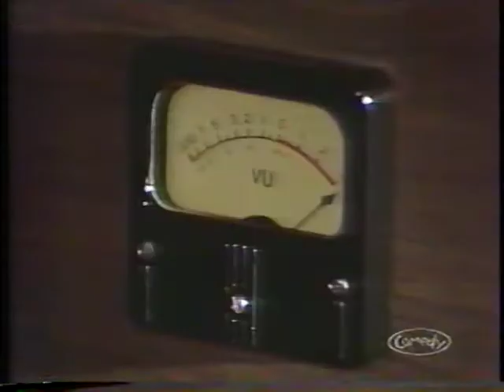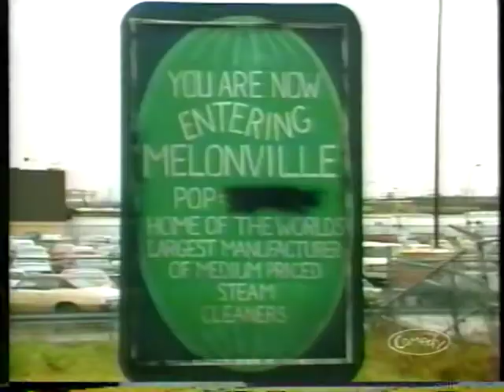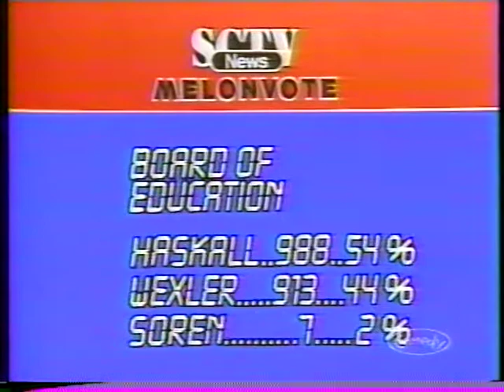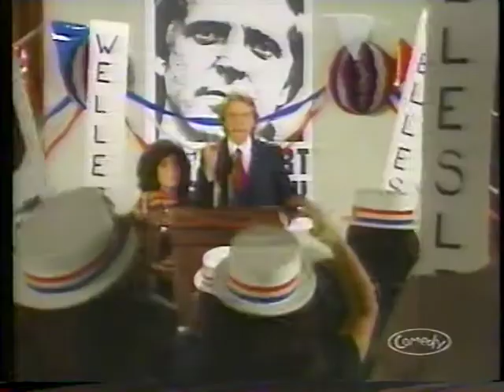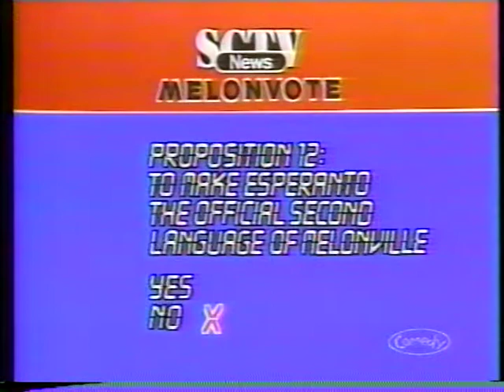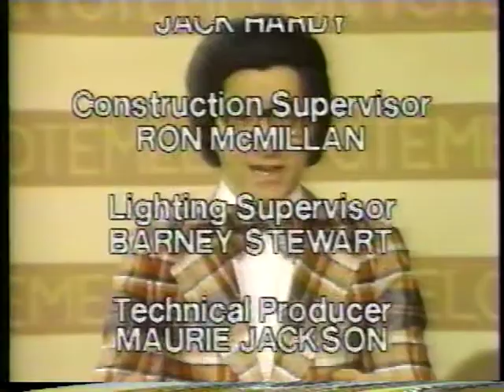27 Melonvote: Part 2 [101] [Seasons 4 & 5]